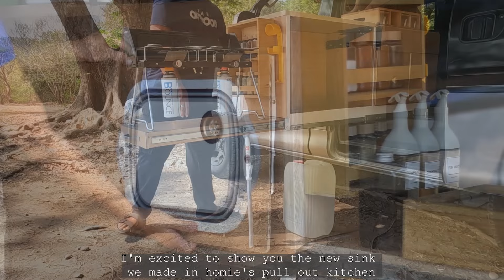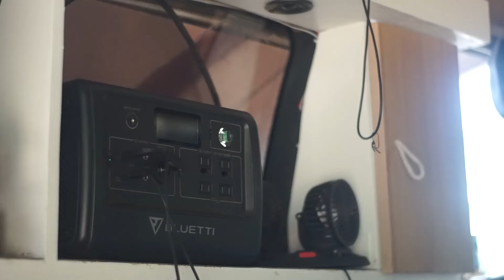PINOY COUPLE VAN LIFE AT THE BEACH l CAMP AND COOK l VAN LIFE EPISODE. 8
- Duration: May 6th - May 20th
- Saving Up to 49%
- Bonus: Limited Freebies
- Best Price: EB55, ₱23,999 | AC60, ₱29,800 | AC200MAX, ₱87,800

Watch:

 • LiQWYD - Coral [O...

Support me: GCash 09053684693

Video gear: Canon 700D, Tamron 10-18, Microphone Boya MM1, Premier Pro.